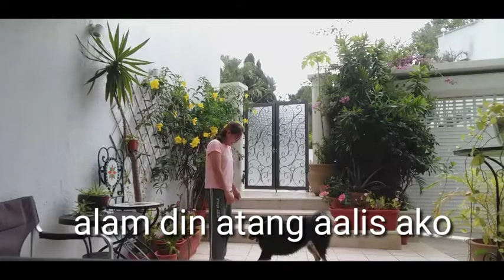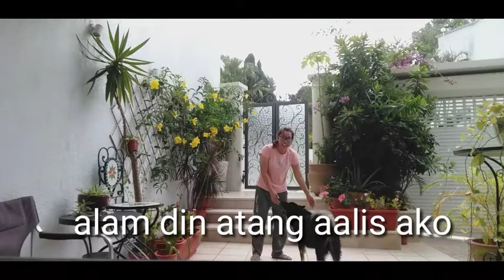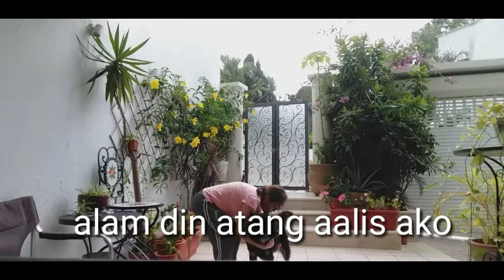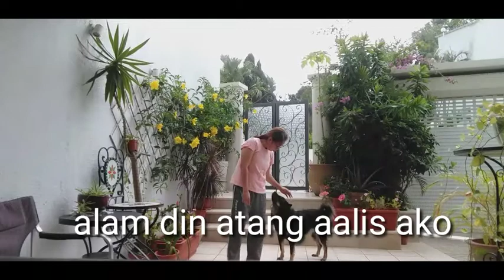My cute dog,playing with me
Animals are truly make you happy and best friends